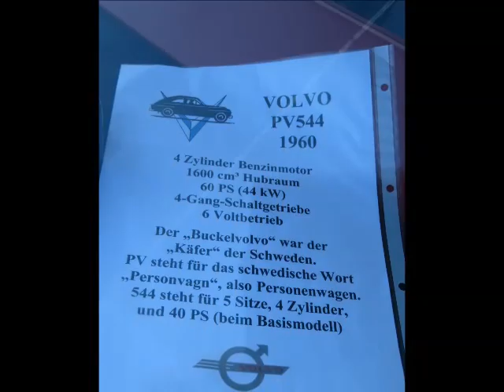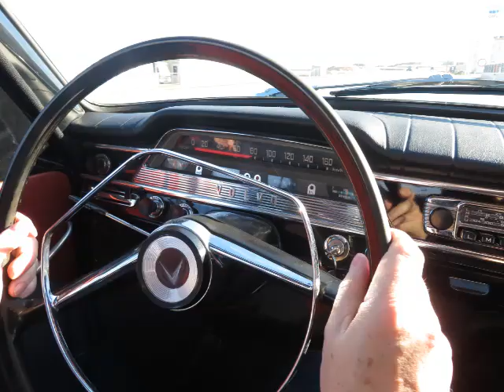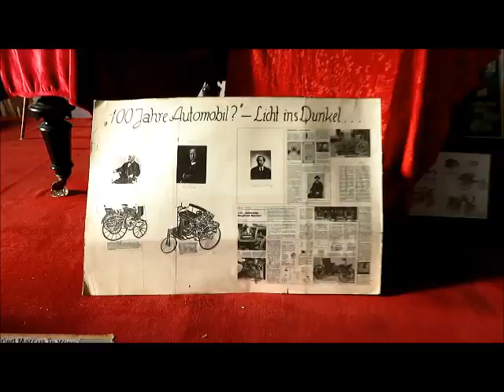Automobilmuseum Dr. Jackob Barnea 13.02.2022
Tag der offenen Tür am Sonntag, 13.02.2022
2440 Gramatneusiedl, Heinrich-Löri-Gasse 1

Das private Automobilmuseum des Dr. Jackob Barnea ist nur eingeschränkt und gegen fernmündliches Aviso fast jeden Sonntag zwischen 14 und 16 Uhr geöffnet.

Österreichs größtes privates Fahrzeugmuseum im Grünen bietet an:

    Automobil Ausstellung
    Sport- und Exklusivwagenausstellung
    Kleinwagenausstellung
    Motorrad-, Dreirad-, Roller- und Moped Ausstellung
    Fahrräder, Kindermobile
    Kleine Militaria Ausstellung
    Nostalgische Ersatzteil- & Zubehör-Ausstellung
    Oldtimer-Archiv

Dr. Jackob Barnea präsentiert zur Zeit unter dem Motto "The difference between a man and a boy is the quality of their toy" folgende Sonderausstellungen:
1. Rolls-Royce und Automobile der Superlative im Wandel der Zeit

Auch einer von nur drei weltweit existierenden Daimlerlimousinen 1934 mit royalem englischen Flair wird demnächst ausgestellt
2. Käfer-Modelle aus aller Welt (Vitrinenausstellung)

1200 VW-Käfer-Modelle aus aller Welt, auch der millionste Käfer 1955, werden präsentiert